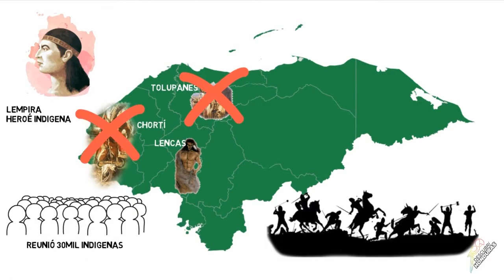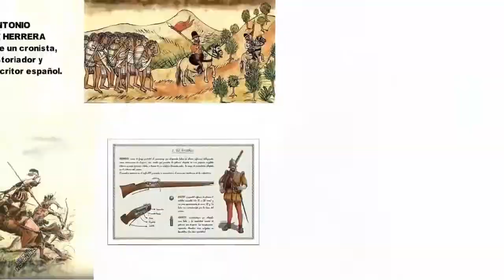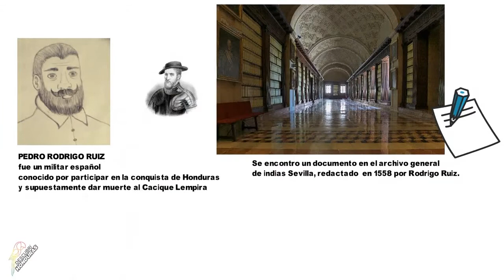Cápsula - Cacique Lempira